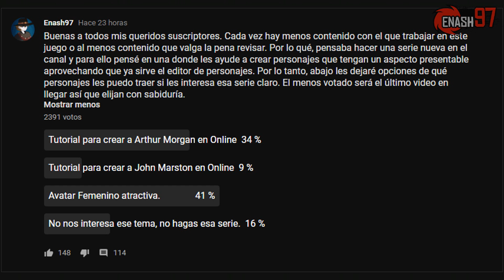¡Creando una avatar femenina atractiva en Red Dead Online!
-Links que podrían interesarte-

Mrs. Sadie Adler, Widow · Woody Jackson

The Music of Red Dead Redemption 2 (Original Score)

Producer: Woody Jackson